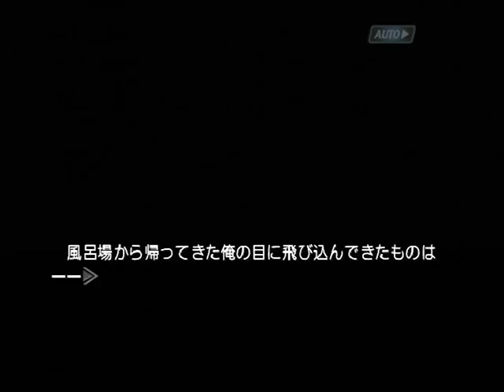【PS2】機神咆吼デモンベイン 初見プレイ Part１４ ～デモンベインが倒れ、地に伏せているはずの光景 【スタートオンゲームズ】【スタゲー】【JAPAGE】 のコピー